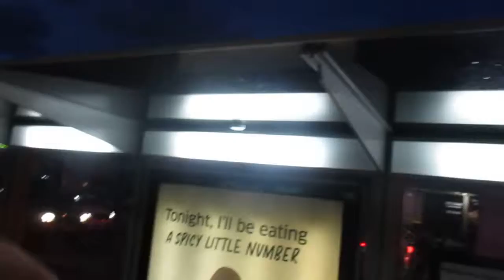riding a z class tram